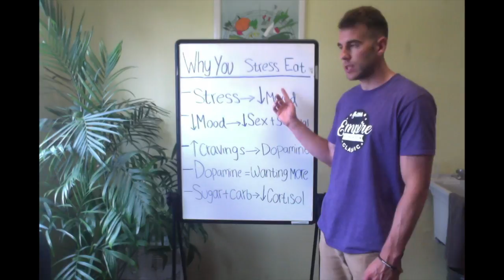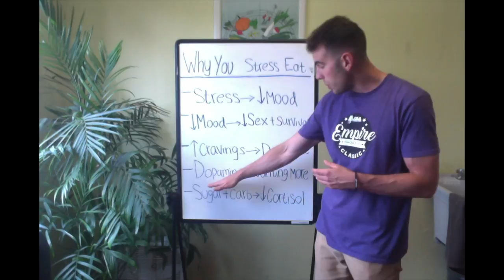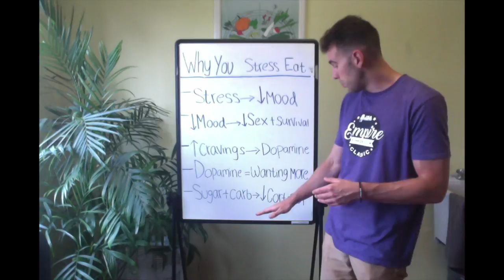Stress Eating # 5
This video is about Stress Eating # 5